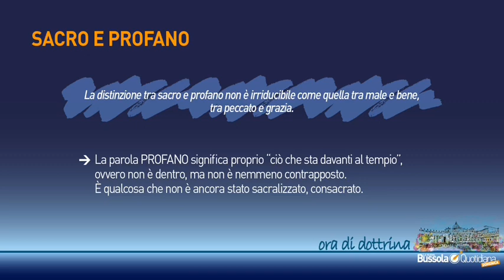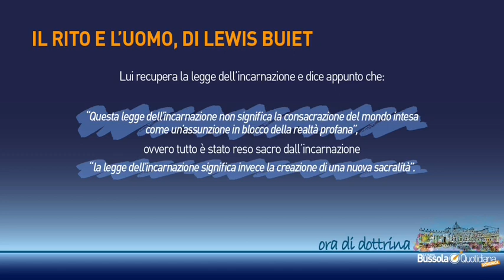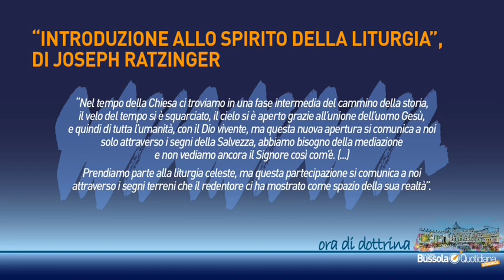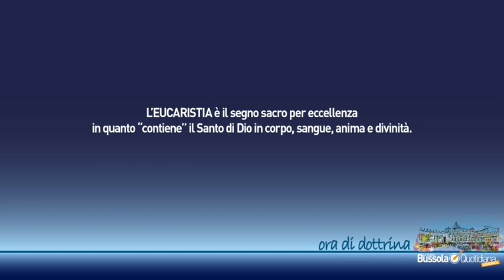IL SACRO - Lezione 31 del Catechismo